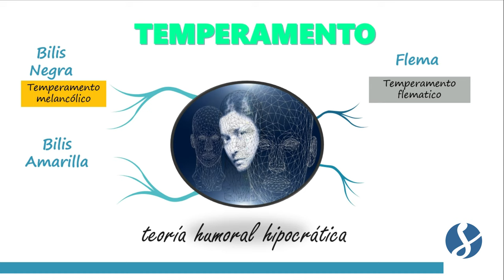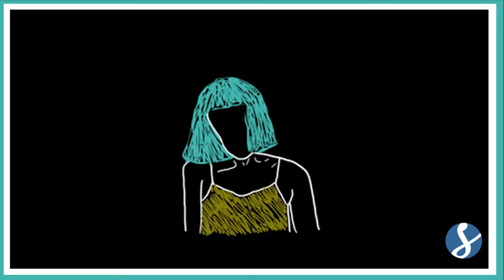Diferencias entre Temperamento, Carácter y Personalidad | Psicología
Aprende la diferencia entre Temperamento, Carácter y Personalidad, te lo explico en menos de 3 min.